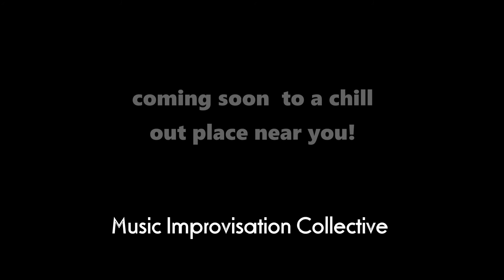M.I.C. is back!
Some of you have asked us, 'when are you doing the MIC events again?!'  We said we are taking a break...well... the break will soon be over! Watch this space. (Akan Datang!).